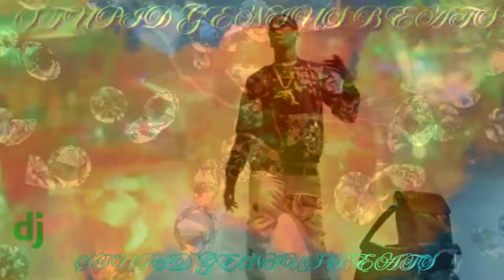Young Dolph - Obey Your Thirst (Remix) 2024 (Music Video)